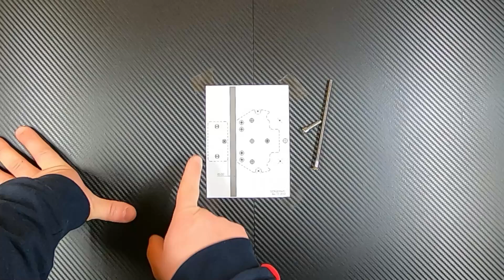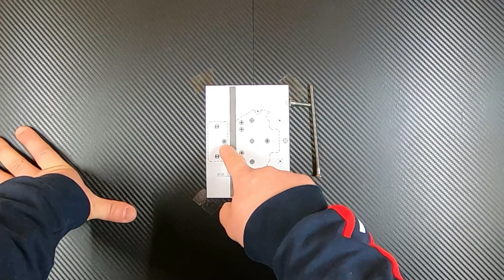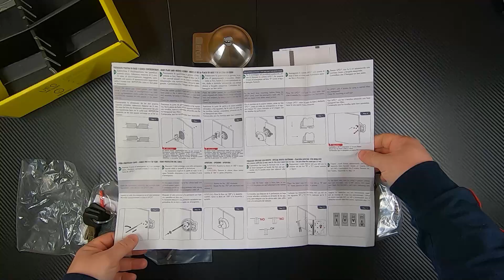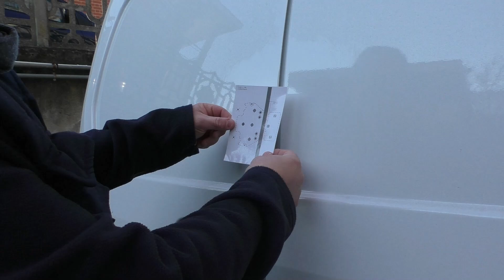FURGONE blindato? TUTORIAL installazione serrature MERONI UFO + Plus fai da te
In questo video tutorial dettagliato per montare in autonomia la serratura MERONI UFO+
Guardatelo con attenzione e farete un bel lavoro in autonomia, con precisione e senza impazzire! Buon video ;)

Link di acquisto:

SET 2 SERRATURE UFO+

SINGOLA SERRATURA UFO+

AREXSONS FONDO ANTIRUGGINE

ZINCO SPRAY

CHIAVI BRUGOLA

SET CHIAVI FISSE

IL MIO PUNZONE AUTOMATICO

IL MIO SVASATORE MANUALE

SET PUNTE FERRO BOSCH MEZZE MISURE

SMERIGLIATRICE ANGOLARE BOSCH

OCCHIALI PROTETTIVI

SET DISCHI TAGLIO

TRAPANO AVVITATORE ECONOMICO QUALITA'

TRAPANO AVVITATORE BOSCH

SET BIT BOSCH

PINZA PER RIVETTI FILETTATI

SET PINZE KNIPEX